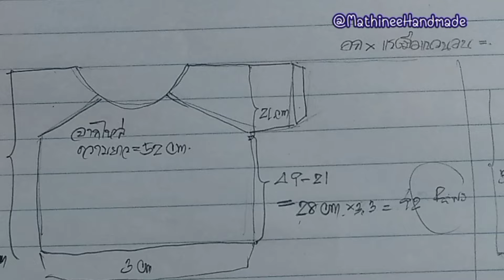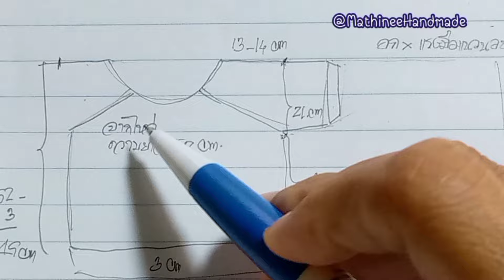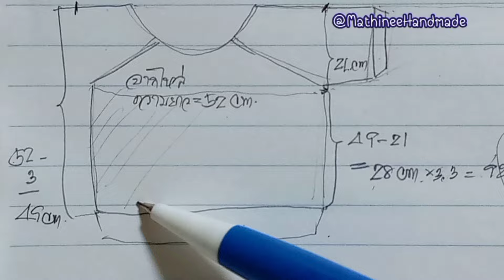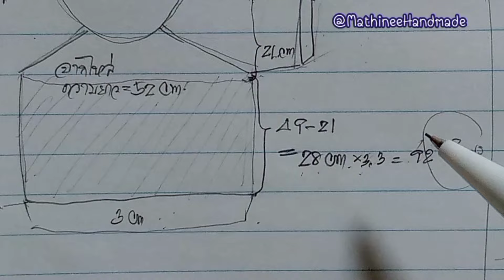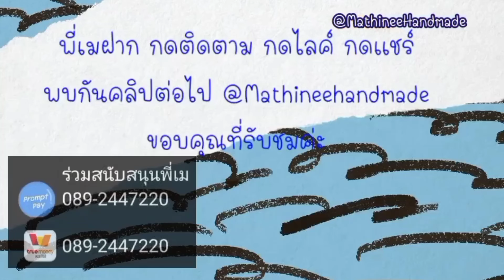MF164 ep7 Knitting Topdown |เสื้อนิตติ้งซัมเมอร์ถักจากคอแยกสี่มุม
ข้อมูลในคลิป
พักห่วงแขนเสื้อไว้ก่อนด้วยไหมต่างสี
ถักเชื่อมต่อใต้รักแร้ และถักตัวเสื้อตามที่คำนวณไว้ ดูรายละเอียดในคลิป
ข้อมูลทั้งหมดของเสื้อตัวนี้ ตามลิงค์เพื่อไปดูข้อมูลทั้งหมด
1. คลิปวีดีโอของ MF164 (ดูคลิปครบถ้วน และทำความเข้าใจก่อนถักค่ะ)
2. ข้อมูลทั้งหมดของ MF164 ที่เว็ปไซต์ (ผังลาย ลำดับการถัก ลิงค์ที่เกี่ยวข้อง)
3. อัลบั้มคลิปรวม เสื้อนิตติ้งพี่เม
4. อัลบั้มคลิปรวม เสื้อนิตติ้งถักจากคอ
สมัครเป็นสมาชิกของช่อง Mathineehandmade เพื่อเป็นกำลังใจให้พี่เมและคุณจะได้รับชมคลิปวีดีโอใหม่ก่อนใคร
เป็นกำลังใจให้พี่เมได้ด้วยการกดเป็นสมาชิกของช่อง และ แทนคำขอบคุณจากการดูคลิปที่พี่เมถักสอนด้วยการกดปุ่มหัวใจใต้คลิป  Super thank  ขอบคุณมากค่ะ
หากคุณต้องการสนับสนุนพี่เมในการทำคลิปสอนถัก  ด้วยการส่งไหมที่ใช้ถักและอุปกรณ์งานฝีมือมาให้พี่เมใช้ถักสอนเป็นคลิปที่ยูทูป และหากต้องการซื้อต้นแบบคืนเมื่อถักแล้วเสร็จ
คุยรายละเอียดกับพี่เมก่อนส่งนะคะที่ข้อความสองช่องทาง
วิธีหาช่องMathineehandmade และ Link ที่เกี่ยวข้อง ลงไว้ที่ www.
ติดต่อพี่เมข้อความแนะนำติดตามพี่เมทางเพจนะคะ ❤❤